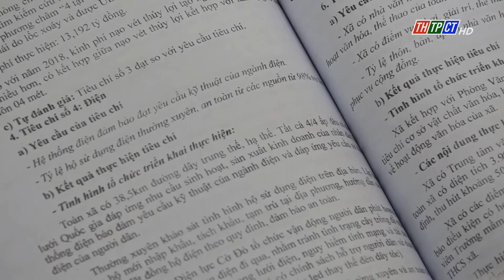Thẩm tra xây dựng nông thôn mới nâng cao tại xã Đông Hiệp | Cần Thơ TV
Mới đây, lãnh đạo UBND huyện Cờ Đỏ cùng các ngành có liên quan đến thẩm tra đánh giá việc xây dựng nông thôn mới nâng cao tại xã Đông Hiệp.